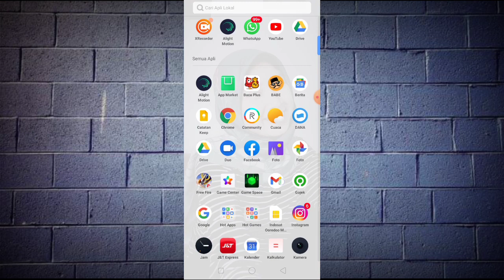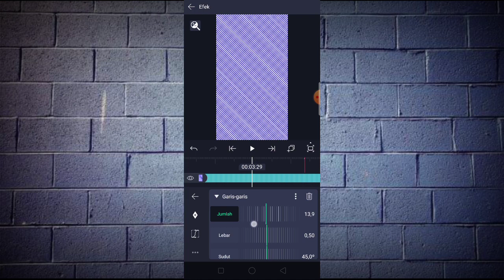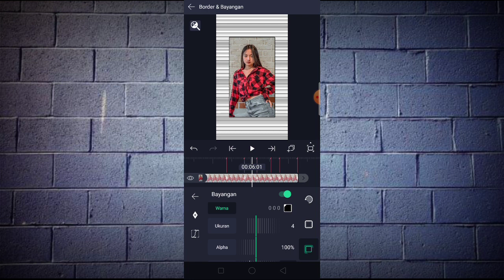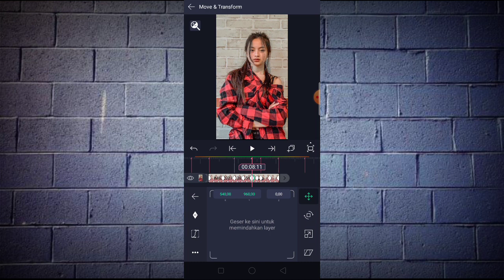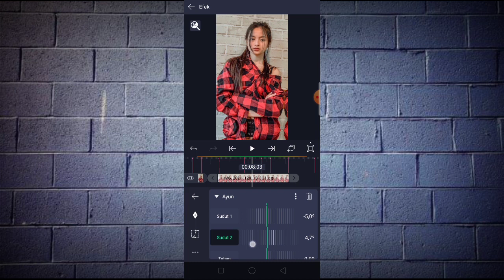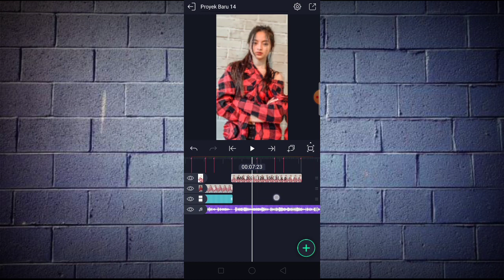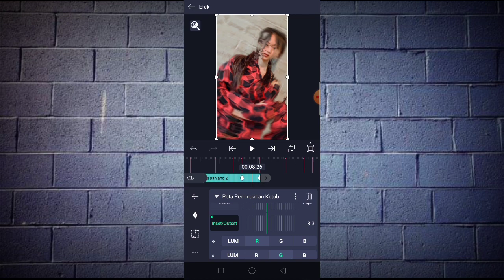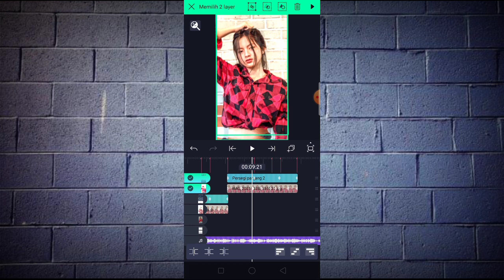Tutorial Jedag Jedug Alight Motion Terbaru 2021 || DJ Bagaikan Langit Mengkane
Pada Vidio kali ini saya akan membagikan Tutorial Jedag Jedug Alight Motion Terbaru 2021 || DJ Bagaikan Langit Mengkane

BAHAN-BAHAN :

➡️Aplikasi Alight Motion 4.0.0

➡️Mentahan Musik/Audio

⚠️PRESET XML

⚠️CARA PAKAI PRESET XML

➡️DETIK BEAT:

05:11
05:25
06:05
06:16
06:23
07:07
07:27
08:11
08:18
09:02
09:23
10:07
10:14
10:27
11:18
12:02